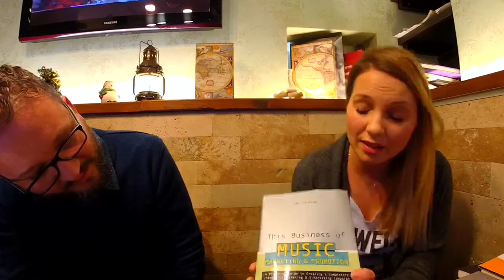Secretele Industriei cu Florin Grozea si Ana Diaconu (Universal Music Romania)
Interviu live-video pe Facebook din data de 20 decembrie 2016.